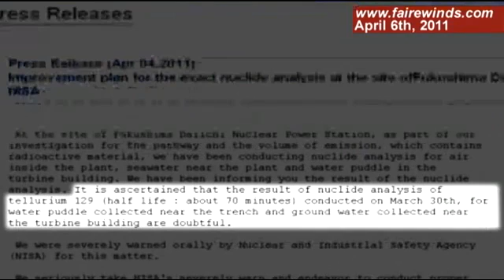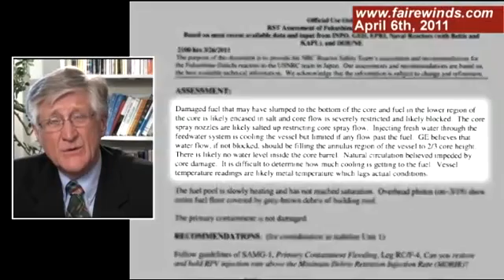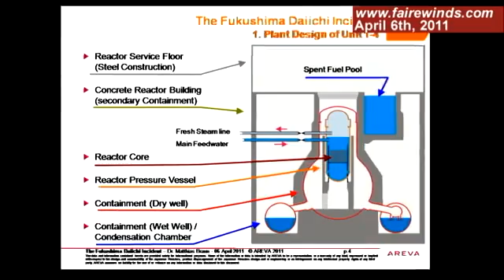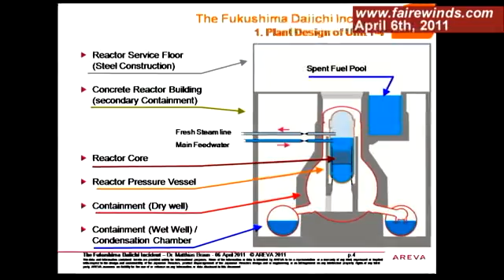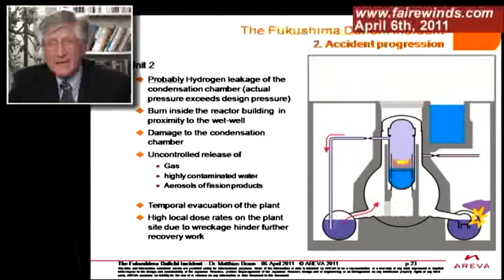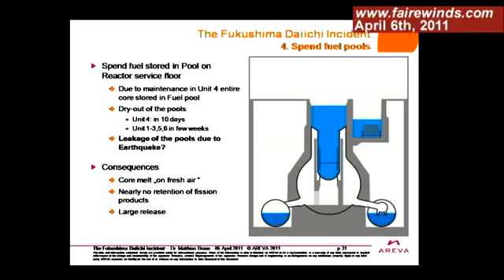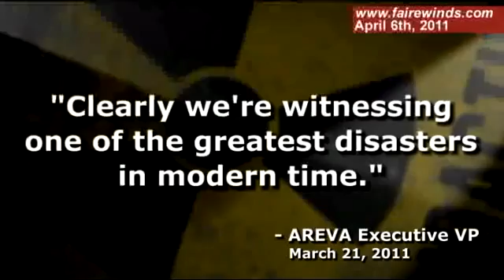Fukushima Nuclear Disaster -TEPCO ,AREVA,nuclear industry are hiding truth?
Re - Upload  from playbacklapompe on Apr 7, 2011

Arne Gundersen  Chief Nuclear Engineer  of   Fairwinds Associates Inc.

Reports on the  situation  in  Japan and  the many  discrepancies in  reports  coming  from  TEPCO and  AREVA as  well as  the so - called  Nuclear  Authorities.
The  situation  is very  serious  and   most  definitely  critical.
Reports out of Japan are being pulled and called inaccurate constantly. Can anything they say ve taken at face value? Or are they lying to save their own skin? One would wonder hat they hope to gain considering most experts consider this a lost cause and there is no saving these plants. So what the hell are they doing and why? Why is the Governments not doing anything? Why are the surrounding Countries not calling for action??? Many many questions and no answers to be found.